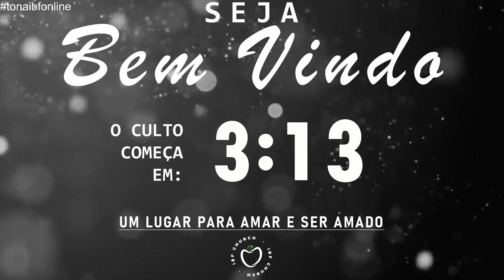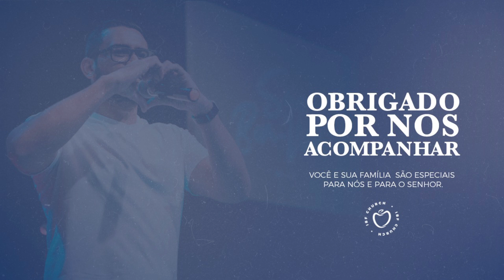3 CONSELHOS PARA 2021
3 CONSELHOS PARA 2021
AP. CESAR TAVARES